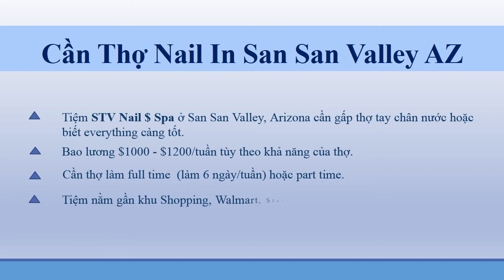Cần Thợ Nail In San San Valley AZ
Tiệm STV Nail $ Spa ở San San Valley, Arizona cần gấp thợ tay chân nước hoặc biết everything càng tốt. Bao lương $1000 - $1200/tuần tùy theo khả năng của thợ. Cần thợ làm full time  (làm 6 ngày/tuần) hoặc part time. Tiệm nằm gần khu Shopping, Walmart, Starbuck, khu M.ỹ-T.r.ắ.n.g, giá nail cao, tip hậu. Không khí làm việc vui vẻ, thoải mái. Gọi đi làm liền.
Để lại tin nhắn nếu không kịp nghe phone. Chúng tôi sẽ gọi lại ngay.